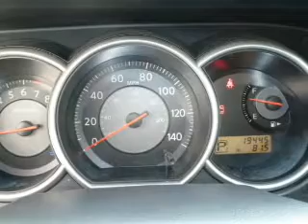2009 Nissan Versa - Allentown PA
Year: 2009
Make: Nissan
Model: Versa
Trim: 1.8 S
Engine: 1.8 liter inline 4 cylinder 16 valve
Transmission: 4-Speed Automatic
Color: Super Black Metallic
Mileage: 19443
Address:
1951 Lehigh Street